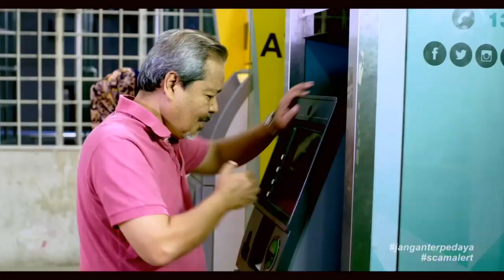NTV7 Startup 1 January 2020 07:00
00:00 (Null)
00:10 PSA: pintarkahanda Finas Ads (November 2016)
00:50 PSA: Jenayah Tipu Panggilan, Jangan Terpedaya! (November 2018)
01:50 Negaraku (2019)
03:10 NTV7 Idents
03:20 P13 Rating